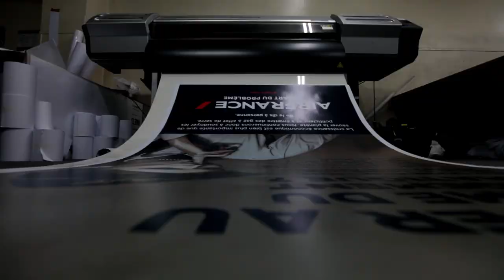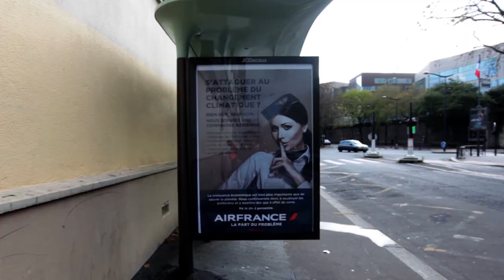Brandalism 2015 - COP21 Paris Climate Talks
Two days before the launch of the UN COP21 Climate Conference, 600 posters were installed unlawfully in JCDecaux outdoor media spaces across Paris.

82 Artists from 19 different countries made artworks to challenge the corporate takeover of COP21 and to reveal the connections between advertising, capitalism and climate change whilst the world's media were focussed on the most important COP climate talks to date.

The intervention resulted in global press coverage on print , tv and radio. As a result Brandalism won the 'activist of the year' 2016 award from Communications Sans Frontiers for the project

Brandalism - Intro:

Brandalism is a revolt against the corporate control of culture and space.

We are an international collective of artists that challenge corporate power, greed and corruption around the world.

Intervening into ad spaces that usually celebrate consumption, Brandalism use ‘subvertising’ as a lens through which we can view the intersectional social & environmental justice issues that capitalism creates.

Our interventions, exhibitions and workshops aim to agitate, educate and facilitate those who want to challenge corporate power.